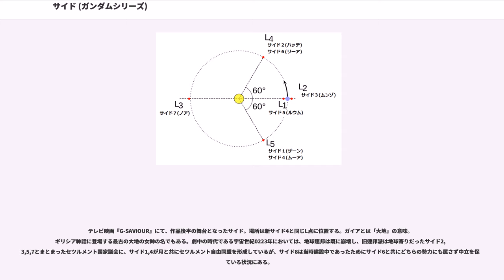サイド (ガンダムシリーズ)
サイドは、アニメ作品群『ガンダムシリーズ』のうち、宇宙世紀を舞台にした作品で用いられる架空の宙域名である。宇宙での一部の宙域名の接頭語で、後ろに番号を付ける事でスペースコロニーの集合体を指している。

各サイドは、地球と月の各ラグランジュポイントを中心とした楕円に近い軌道に設置されており、建造順に番号が振られている。初期設定では地球を挟んだ反対側の月軌道上に配置されたルナツー側のラグランジュポイントを含めた6点に1サイドずつが配置されていたが、現在ではルナツーはサイド7と共にL点付近に配置され、その他のサイドも月とのラグランジュポイントに存在する設定となっている。『機動戦士ガンダム』とそれ以降の作品では一部のサイドの場所と番号がずれているが、それは一年戦争後のコロニー再生計画の結果によるものとされている。

作品にもよるが、1つのサイドで1億〜20億人程度の人口を持つとされる。また劇場版『機動戦士ガンダムIII めぐりあい宇宙篇』では、サイド3の総人口が1億5000万人と語られている。しかし、ラポート社の『機動戦士ガンダム 宇宙世紀vol.1 歴史編』などの設定資料では、1つのサイドで10億人、サイド3, 5のみ20億人とする説が取られている。

漫画『機動戦士ガンダム THE ORIGIN』では、1つのサイドで1億2000万人前後の人口とされている。このためか本作では地球環境の悪化に歯止めが掛からず、地球上に大量の難民が発生している。

なお、『機動戦士ガンダム』の総監督・富野喜幸（現・富野由悠季）が放映4ヶ月前に纏め上げた「機動戦士ガンダム設定書」によると、スペースコロニーは「全長32キロ、直径6キロの円筒の中に3600万人を収容する人工の宇宙植民地」で、「その一台を一バンチ」と呼称し、「1サイドは36〜40バンチ、1バンチ3600万人として、1サイドに13億人移住」とされている。

漫画『機動戦士ガンダム ギレン暗殺計画』では、サイド3の居住用コロニーが約40基、1基当りの収容人口を約1,000万人としているが、一年戦争時は出兵・疎開により人口は3分の1以下に減少した結果、戦争末期の12月の総人口は1億5000万人になっているとされている。その他のサイドについてはいくつのコロニーがあるのかは不明。

サイド全体についている愛称の語源については、関連書籍に記述がまったくなく、不詳である。この愛称は「機動戦士ガンダム設定書」で既に使用されており、サイド7のみ草案及び設定書で使用されていた「トア」から「ノア」に変更されている。

宇宙における生活拠点はサイドや月以外にも、独自の軌道を取るコロニーや宇宙要塞等が存在している。また、ラグランジュポイント付近にはしばしば戦乱で破壊されたコロニーの残骸などのスペースデブリが集積して暗礁宙域が形成され、反地球連邦勢力の拠点となることもあった。

宇宙世紀のスペースコロニーのほとんどはシリンダー型で3枚の採光ミラーを持つ「開放型」だが、サイド3だけはミラーのない「密閉型」（開放型の採光ミラーの代わりに人工太陽灯を光源に用いるタイプ）が主流である。開放型コロニーの採光部は「河」と呼ばれる。なお、シリンダー型コロニー1基の人口についても300万人という説や1500万人という説がある。

OVA『機動戦士ガンダム0083 STARDUST MEMORY』では、戦後のコロニー再建計画のコロニー移送シーンが描かれているが、シリンダー型コロニーを2基1組にして、互いに逆回転させることでトルクを相殺している。他作品ではそのような描写は見られない。

コロニー内の交通機関としては主にエレカと地下鉄（ただし、コロニー外壁の外側に設けられた軌道に沿って走る懸垂式モノレールのような形態）が用いられる。

『機動戦士ガンダムUC』ではコロニービルダーと呼ばれる、密閉型コロニーを建造する円盤型ないし缶型の巨大プラント「メガラニカ」が登場。建設途上のコロニーの一端に蓋をするように取り付いたコロニービルダーが、パネルを次々とレールで送り出して繋ぎ合わせていく多層構造のコロニー外壁の構築と、それを追って内装工事と住民入居が並行的に進められていく過程が描かれた。

なお、現時点で宇宙世紀において最も未来の時代を描いた『G-SAVIOUR』においては、本編以前の地球連邦崩壊に伴って、スペース・セツルメントという呼称に改められたという設定になっている。

各コロニーには、サイドごと...